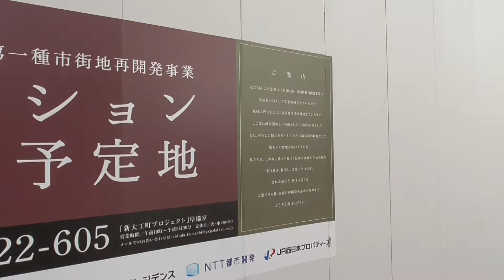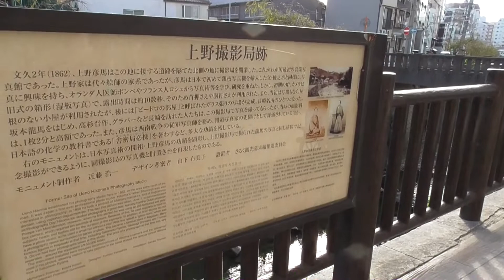長崎玉屋跡地周辺の新大工町地区再開発事業 進捗工事状況 ２０２００６２１－１０２１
外観が現れたということで久しぶりに玉屋跡地周辺の新大工町地区再開発事業の進捗状況を見てきました。ＪＲ西日本プロパティーズ・ＣＨＵＢＢ２０２００６２１－１０２１